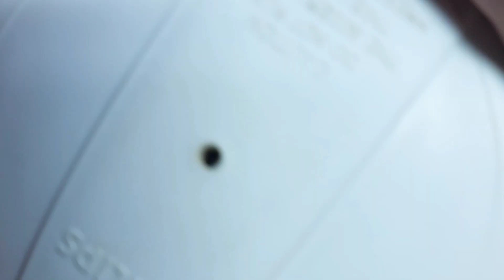पुदीने वाला नमक बनाएं जो दही,खीरा,सलाद खाने का स्वाद दोगुना कर देगा | पहाड़ी हरा नमक | Mint Salt